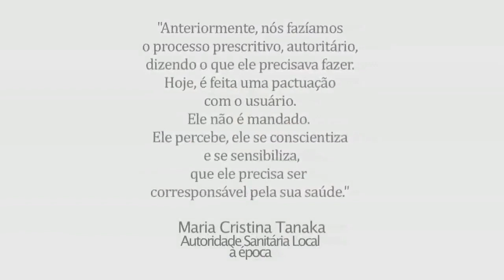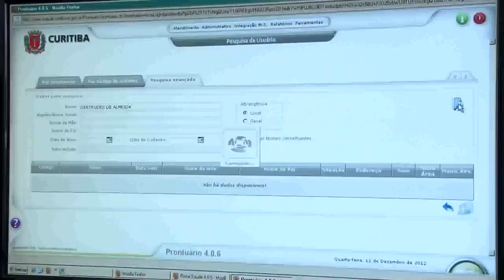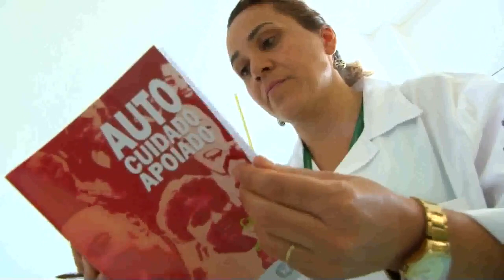Modelo de Anteção as Condições Crônicas Curitiba